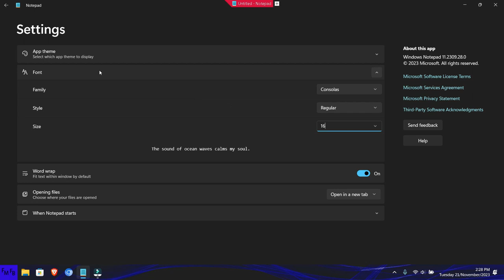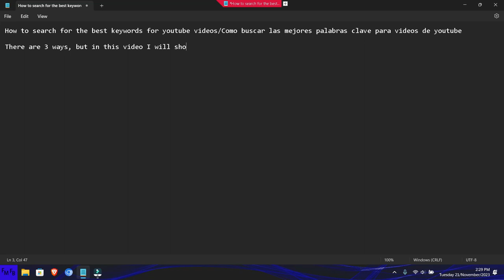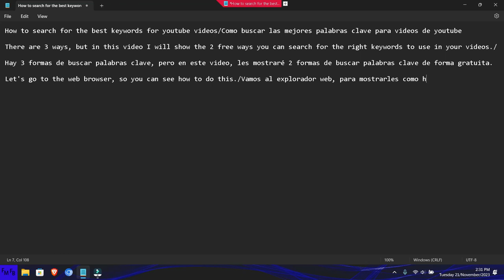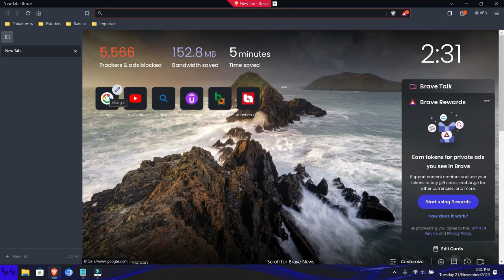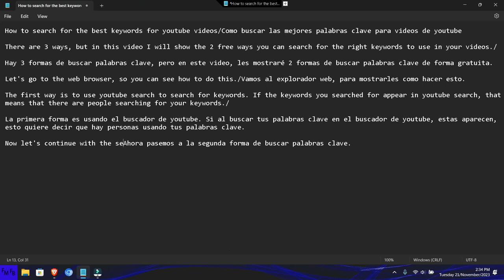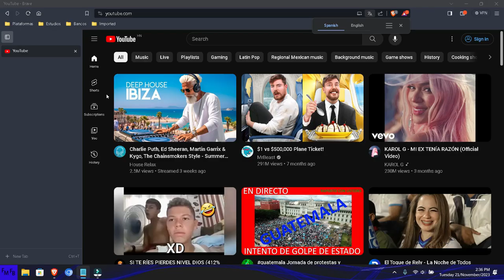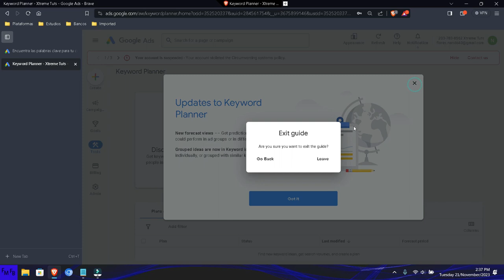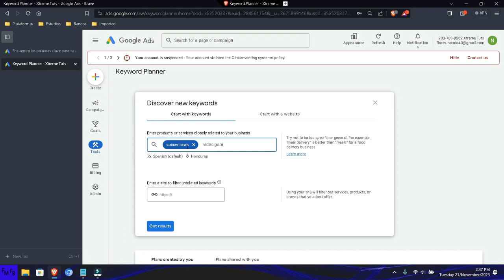Como buscar las mejores palabras clave para usar en videos de youtube, de forma gratuita